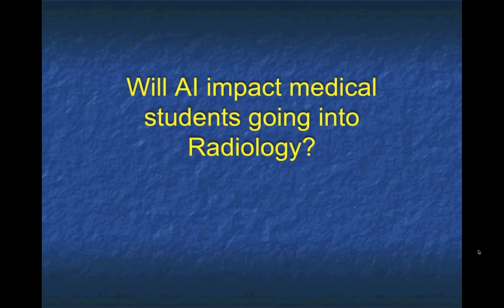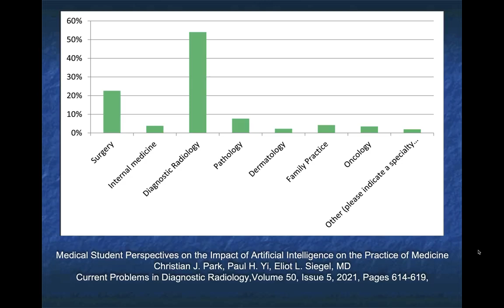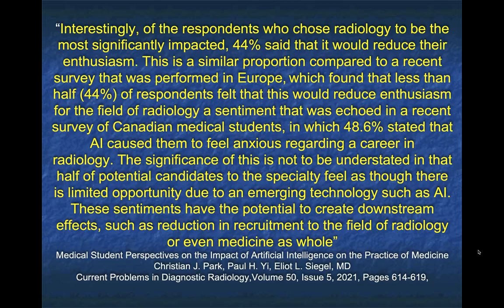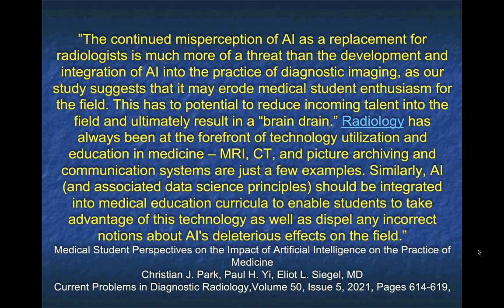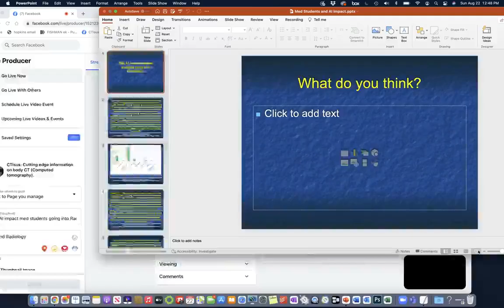Will AI impact medical students going into radiology?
We did a short video on Facebook Live answering one of our most asked questions.